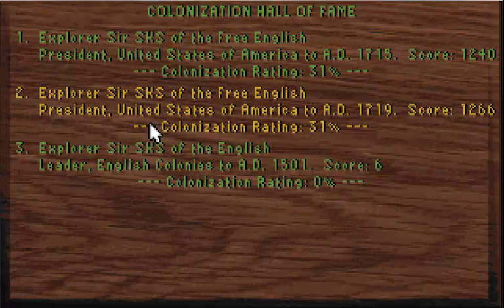Sid Meier's Colonization : INDEPENDENCE! - Episode 49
Thank God for the lazy Dutch! They helped us out. kinda. The valiant efforts of all of those men at SPAM has paid off. We may just become the United States of New Awesome!

I build lots of artillery and dragoons.   For the Church of Spam!

Colonization is my first love.  Forget women, forget life. Colonization.  I remember buying this game and my love for history took me another plane of existence with it.  I remember reading the instruction book, yes book, many times over.  Sid Meier really expanded my love for not only history, but the colonial era, and my enduring exploration of what if scenarios in gaming and history.

Sid Meier's Colonization is a computer game by Brian Reynolds and Sid Meier released by MicroProse in 1994. It is a turn-based strategy game themed on the early European colonization of the New World, starting in 1492 and lasting until 1850. Colonization is much like a more-developed version of Sid Meier's previous game Civilization (1991) in visual design and handling, but the two have marked differences in gameplay. Instead of forging a nation from nothing, the player manages the cross-Atlantic expansion of an established one in the service of the Crown. As the colonies become more self-sufficient their subservience shifts from boon towards bane, and to win the player must ultimately declare independence and defeat the Royal Expeditionary Force in battle

--Links--

--Steven Thomas--